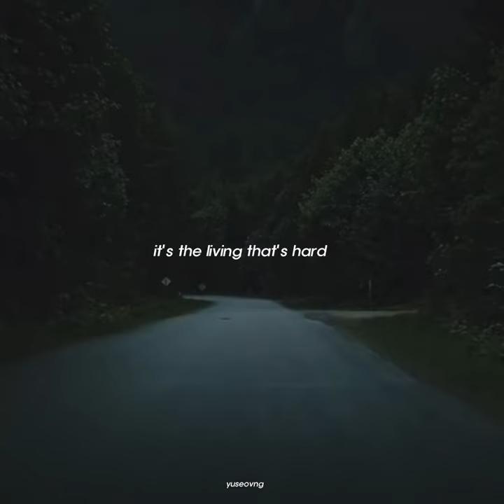time moves slow | edit